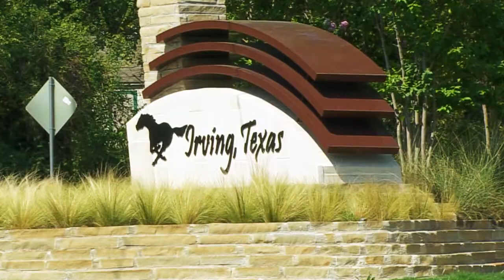Come Teach in Irving ISD!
Irving ISD recruitment video by Human resources created in March 2013.